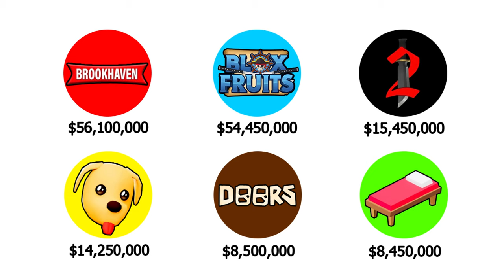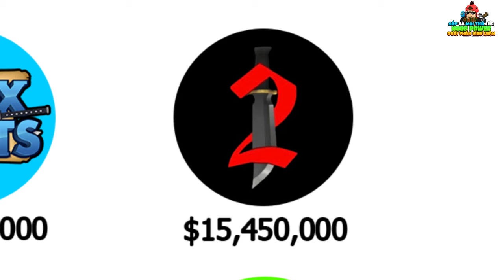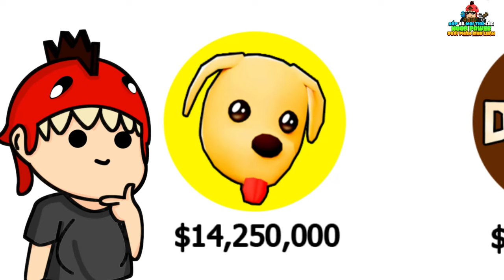Các Game Roblox Có DOANH THU CAO Nhất Trong 8 Phút